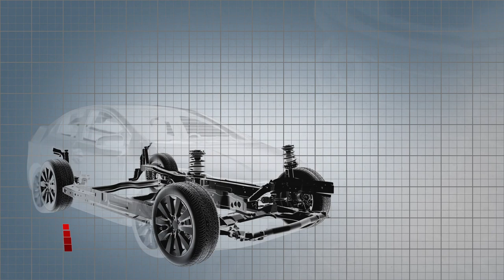2012 Honda Civic (Euro) - ride and handling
Honda will launch the new Civic at the IAA Frankfurt Motor Show in September. Developed specifically for the European market, the Civic will be offered exclusively as a five-door hatchback and will compete in the C-segment. It will reach European showrooms in early 2012.

In the build-up to the reveal of the new Civic, Honda is releasing a series of short form films detailing its development. The second of these films focuses on the i-DTEC engine and the Civics low emissions technology.